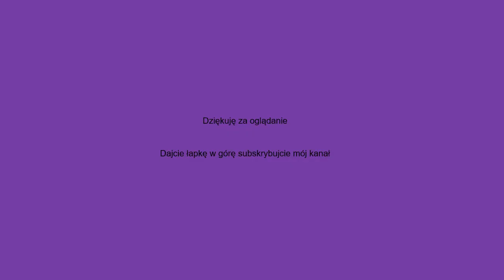Upadki z koni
______________________________________________________________________________________Hejka mam nadzieje że filmik wam się podoba zostaw subika z dzwoneczkiem łapkę w górę komentarz oraz udostępnij film wpadaj na moje inne filmy pozdrawiam                        _____________________________________________________________________________________